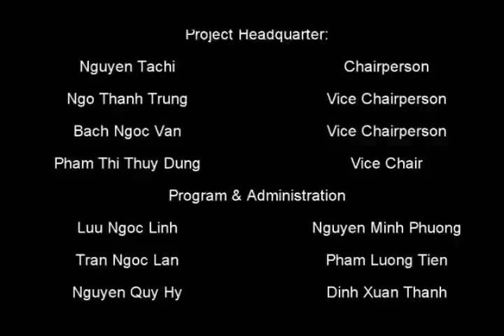Audition V 2010 - SBD 01 - Kelvin Đào